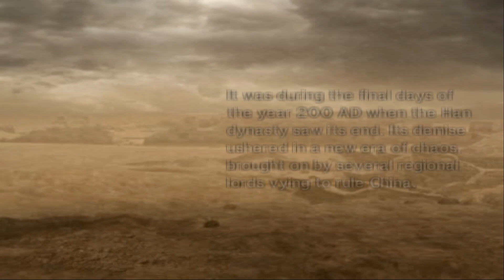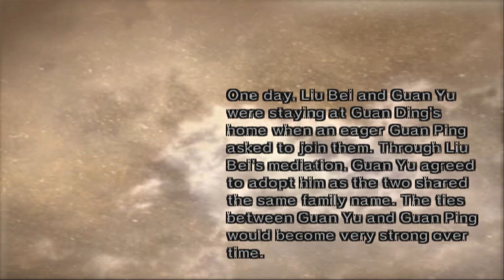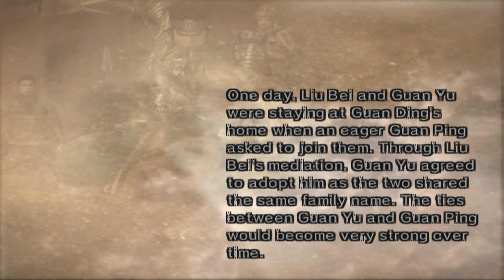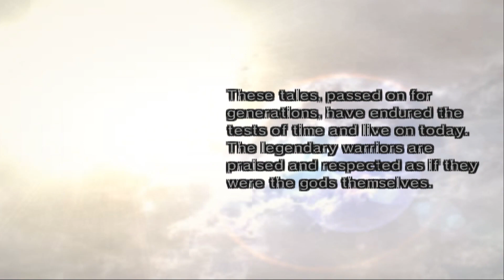"Guan Ping" Musou Mode - Dynasty Warriors 5 XL (Chaos Difficulty)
A kind and pure young officer, he is the adopted son of Guan Yu. Every day, he trains in hopes of equaling his heroic father.

Timestamp:
01:32 Battle of Chang Ban
19:50 Escape from Chi Bi
29:29 Battle of Mt. Ding Jun
42:50 Battle of Fan Castle
56:59 Battle of Yi Ling

So ends the Legend of Guan Ping.